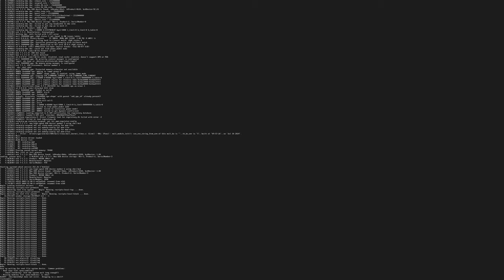ADSB Feeder Image boot failure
Boot failure for adsb feeder image on orange pi 5 pro 32GB.  It appears the image is hard coded to use the optional eMMC device for boot media.  If you're using another device (in this case, NVME) the image will not boot.